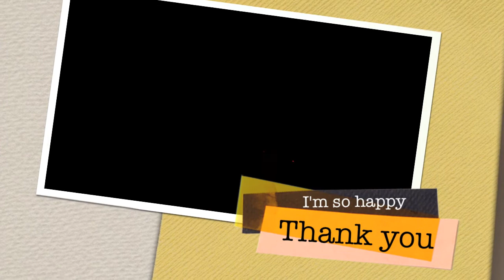Pui's Birthday 2011 v2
Pui's Birthday 2011